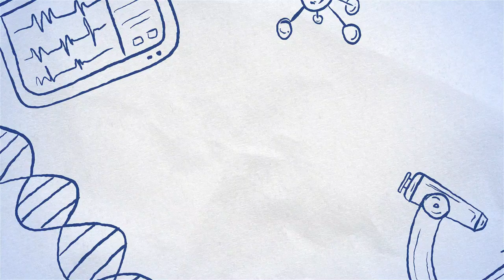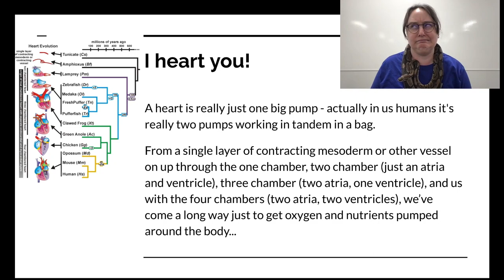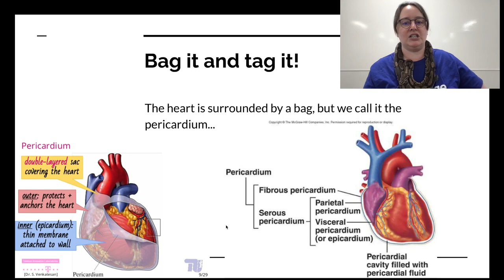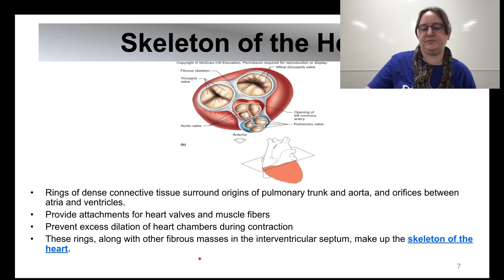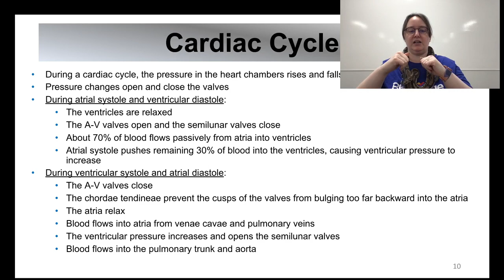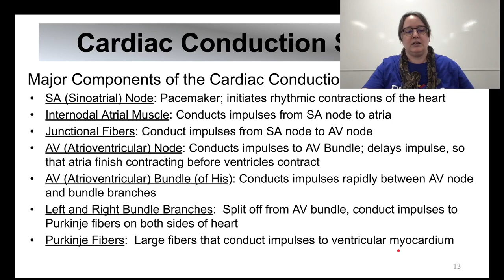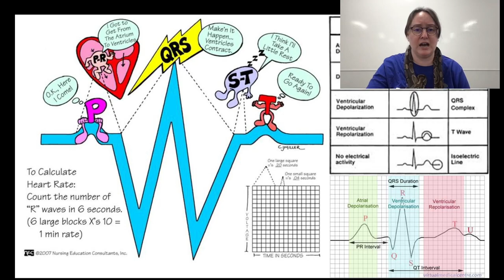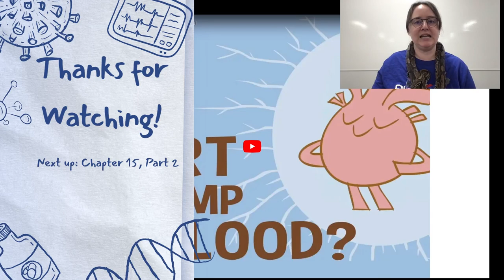BIO-169: Cardiovascular System - Chapter 15, Part 1